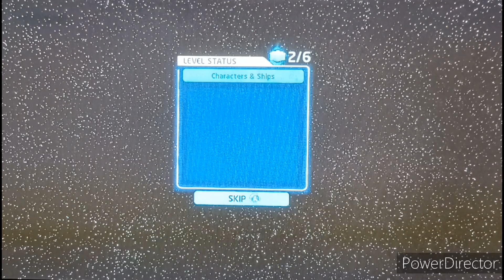OBI-WAN VS ANAKIN| Lego Star Wars Skywalker Saga #9| CZ/SK Gameplay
Dneska to bude další díl ze hry Lego Star Wars Skywalker Saga, kde budeme muset porazit Anakina.

Sociální sítě: Tik Tok: gta_flint

Technika 🛠
Kamera Samsung Galaxy A34
Střih PowerDirector
Stativ Roleii
Herní konzole Xbox One S